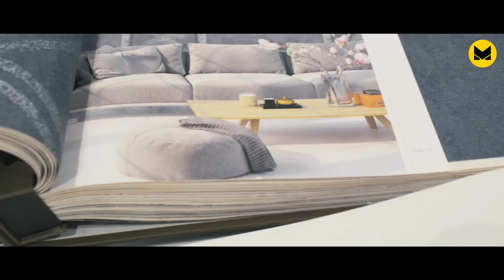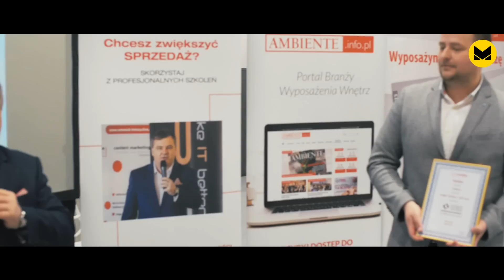Interior Design Forum 2019 – relacja wideo MAGAZIF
Zobaczcie nasze wideo z 14. edycji Interior Design Forum, targów poświęconych tekstyliom domowym i obiektom.

Kamera i montaż: Łukasz Domiza